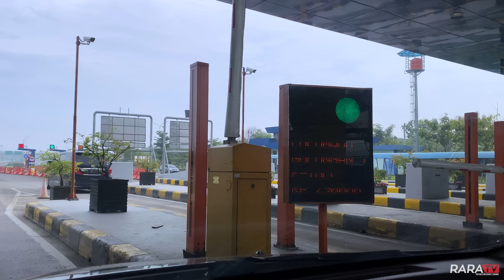MENYUSURI JALAN TOL TERINDAH DI INDONESIA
Sedulur, kini saatnya kita untuk memulai membuka lembaran baru di tahun yang baru, biarkan segala hal yang terjadi satu tahun ke belakang menjadi pelajaran dalam hidup. Harapan baik dan doa pasti banyak dipanjatkan agar satu tahun ke depan kehidupan mudah dijalani serta berbagai kebaikan berpihak kepada kita. Untuk itu saya Pramugara Aji Perdana bersama RaraTV selalu memanjatkan doa untuk sedulur semua semoga sedulur pemirsa semua selalu dalam keadaan sehat wal’afiat dipermudah segala urusan dan dilimpahkan rejeki yang barokah. Ikuti video kali ini sampai paripurna, pokokke ora mandeg senajan dengkul wes ndredeg. Ayo Cintai Negeri Kita Sendiri